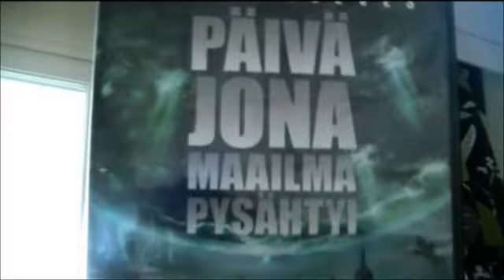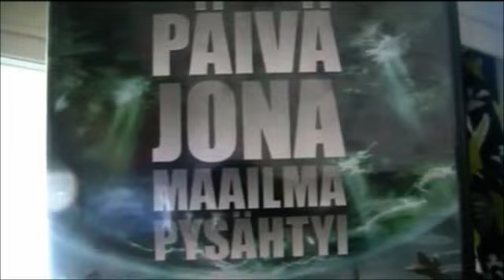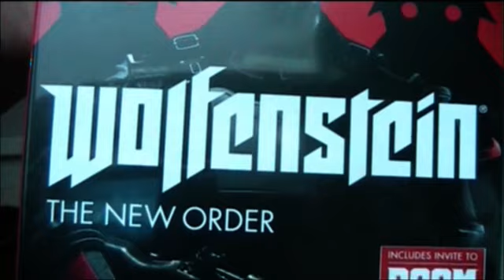Näin meni lauantai + sunnuntai aamu